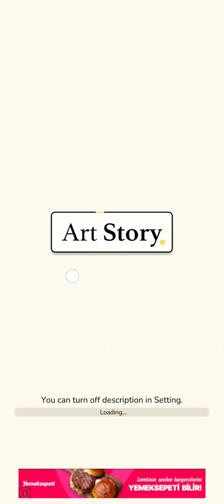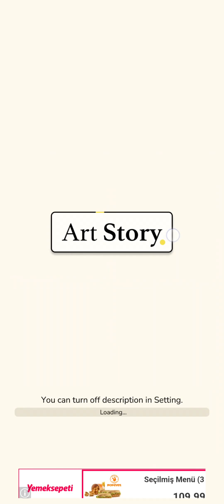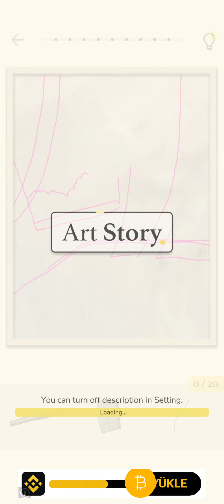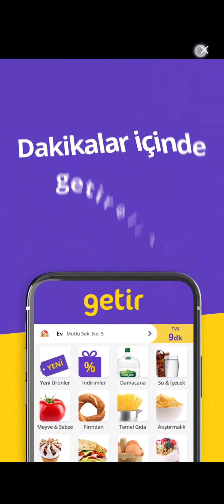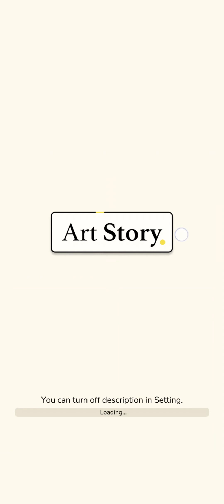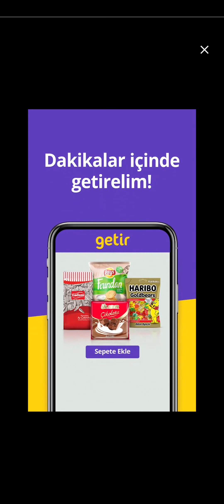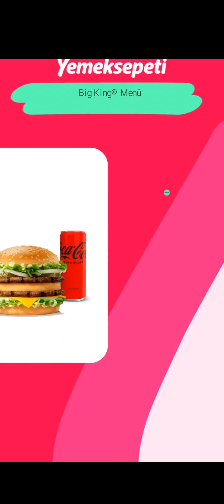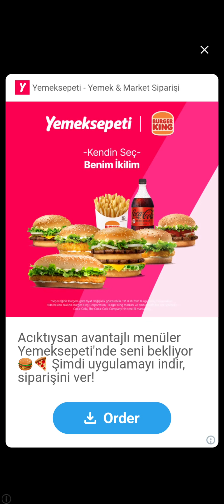Art Story | Jigsaw Art Puzzle | All 31-40